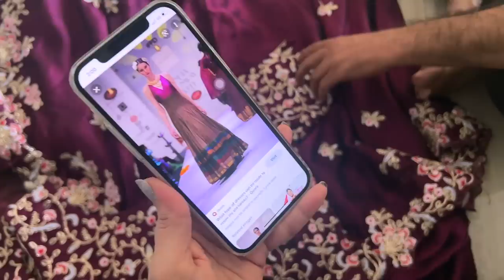OMG! Mother v/s Daughter Outfit from scratch challenge 😍 | Heli Ved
Love,
Heli ;)